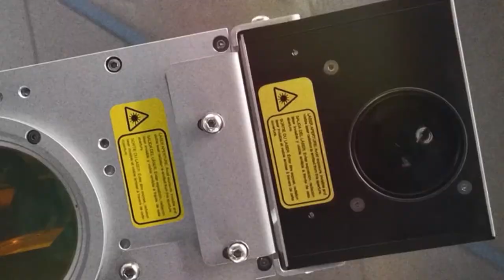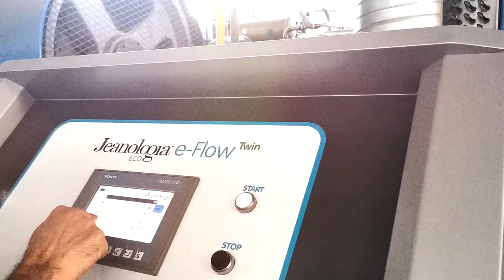WASSSH! SPAIN IS DIFERENT SURTINTE SUPER by Jose Medina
SPAIN IS DIFFERENT
for: SURTINTE (Spain)
Creative director:Jose Medina, WASSSH!